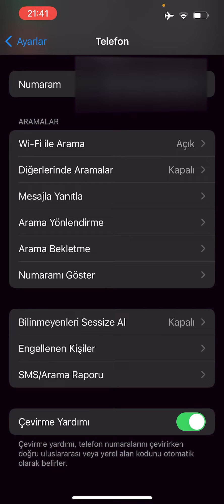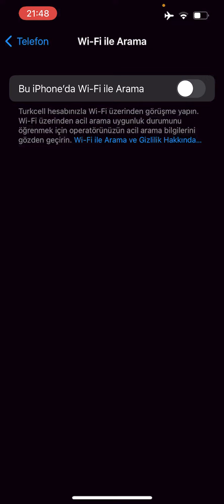IPHONE UÇAK modu aktif ve WIFI açık olduğunda dışardan gelen aramaları engellemek